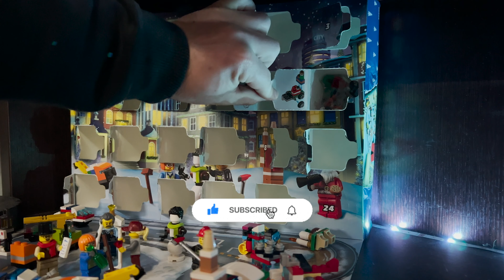DIVORO 40 madeleine fatte in casa - VLogmas 23#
Oggi è il mio 28esimo compleanno, che brutto essere vecchi, ma siamo pieni di esperienza, vediamo il lato positivo. Più che una descrizione del video volevo ringraziare tutti coloro che mi supportano.
Il compleanno è semplicemente un passaggio ciò che ci rende più grandi è fortemente connesso a ciò che facciamo nella vita, provare a fare le cose che ci saltano in testa, provare a dare il 100% sempre, per diventare migliori per noi stessi. Perchè solo chi prova sbaglia, chi guarda non sbaglia mai.